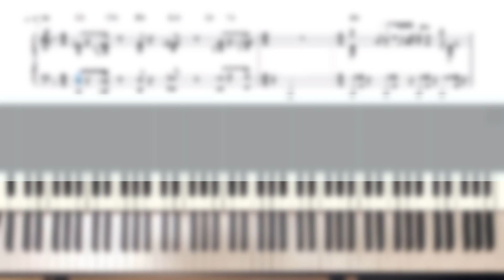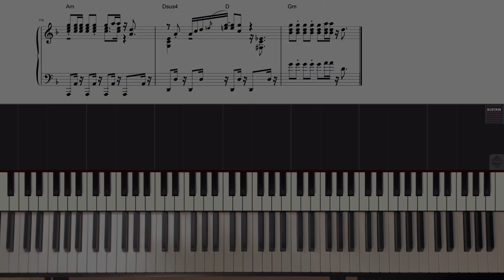【楽譜】『Tell Me Baby／Official髭男dism』ピアノソロ楽譜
🌐原曲
皆さんの音楽ライフに役立つ動画を配信しています！
動画で配信している楽譜は有料でダウンロード、印刷も可能です。
皆さんとおしゃべりしたり、ピアノ弾いたりします！

☝️楽譜をさがす
🌏自己紹介
6歳よりピアノを始め、クラシックやポップス、シンガーの伴奏者としてライブ活動を経験。9歳から始めたサックスでは、吹奏楽部やビッグバンドJAZZサークルに所属していました。
また大学のアカペラサークルでボイスパーカッションを始め、ハモネプ2015に出場しTV出演したり、全国大会でベストボイスパーカッショ二ストに選ばれるなど、幅広い音楽経験をしてきました。